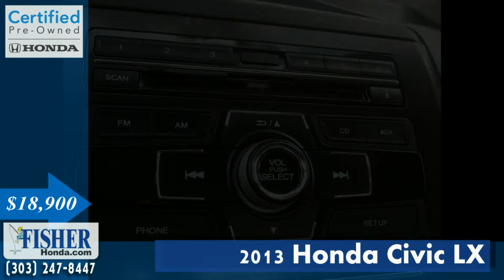Honda Certified | 2013 Honda Civic LX | Boulder-Longmont-Denver | Fisher Honda | 157579A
Take an inside-and-out look at our Honda Certified Used 2013 Honda Civic LX. It has less than 10,000 miles on it and it's in excellent condition!

CARFAX 1-Owner, Honda Certified, Excellent Condition, LOW MILES - 9,162! LX trim, Dyno Blue Pearl exterior and Gray interior. FUEL EFFICIENT 39 MPG Hwy/28 MPG City! Head Airbag, Non-Smoker vehicle, Originally bought here, Local Trade. AND MORE!

CARFAX 1-Owner Balance of original 7-year/100,000-Mile Powertrain Warranty, Additional 1-year/12,000-mile Non-Powertrain Warranty, Vehicle History Report, NO Deductible, 182-Point Inspection and Reconditioning

. MP3 Player, Remote Trunk Release, Keyless Entry, Steering Wheel Controls, Child Safety Locks. LX with Dyno Blue Pearl exterior and Gray interior features a 4 Cylinder Engine with 140 HP at 6500 RPM*.

Fisher Auto
6025 Arapahoe Rd.